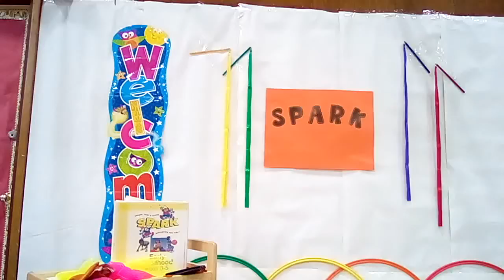🚶🏼‍♀️🤸🏼‍♂️#76 Exercising with Ms. Magda 🏃 🏃‍♀️🏃🏼‍♂️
Review-
SPARK – Gross Motor Activities